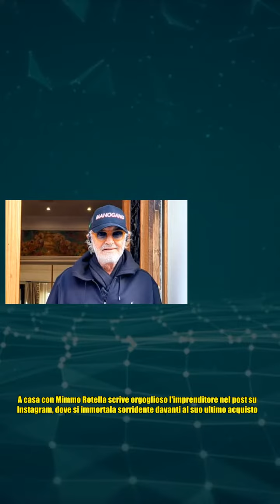Briatore torna a casa dopo il tumore e si fa un regalo da centinaia di migliaia di euro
Briatore torna a casa dopo il tumore e si fa un regalo da centinaia di migliaia di euro Flavio Briatore sta tornando gradualmente alla sua vita di sempre, anche se nulla per lui sarà più come prima. Dopo l'intervento al cuore per rimuovere il tumore, l'imprenditore ha uno sguardo diverso e apprezza ancora di più quello che ha costruito in ambito professionale ma soprattutto privato. Accanto a lui l'ex compagna Elisabetta Gregoraci - che non lo ha mai lasciato solo durante la degenza in ospedale - e il figlio Nathan Falco, ma anche gli amici e i collaboratori più fidati. E poi tanta gente che continua a dimostrargli affetto. Rientrato già al lavoro da qualche giorno, Briatore sta recuperando alla grande ed è al settimo cielo per come sono andate le cose. Grazie alla prevenzione ha potuto prendere in tempo il tumore e risolvere velocemente questo serio problema di salute, e adesso si concede anche qualche coccola. Il patron del Twiga si è regalato un'opera di Mimmo Rotella, artista di